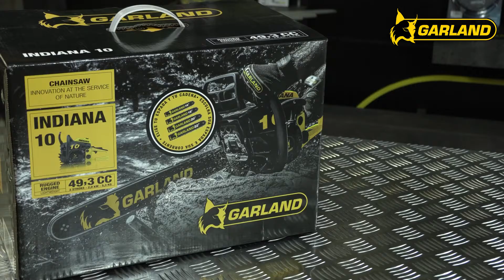Montaje INDIANA 10 de Garland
Cilindro de alto rendimiento, cárter de magnesio que disipa más
calor y aligera la máquina y sistema antivibración para que el
trabajo sea más cómodo. Es una máquina ideal para profesionales
que buscan potencia y ligereza para cortar y podar. Utiliza cadena
de 0,325-0,058” aunque se entrega sin barra ni cadena. Existen
combos barra + cadena + protector de 16”,18 “ y 20”que permiten
configurar la máquina según las necesidades del cliente.